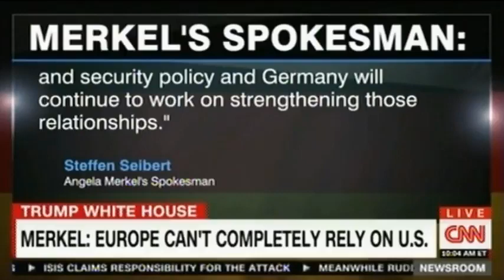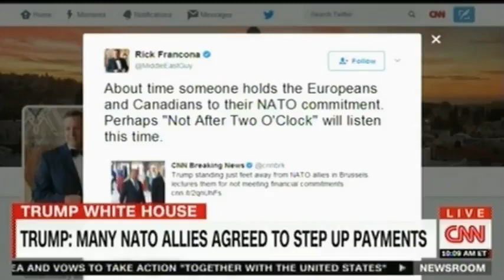Merkel now the Leader of Free world with US and UK out repeats that its time for Europe to go it alo